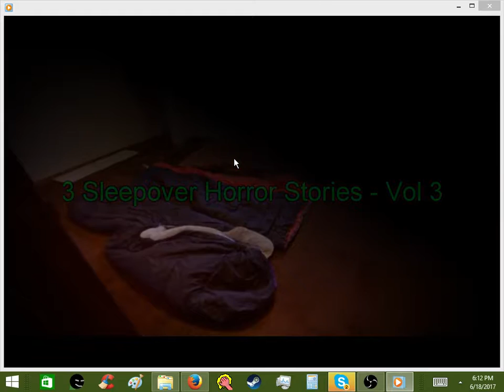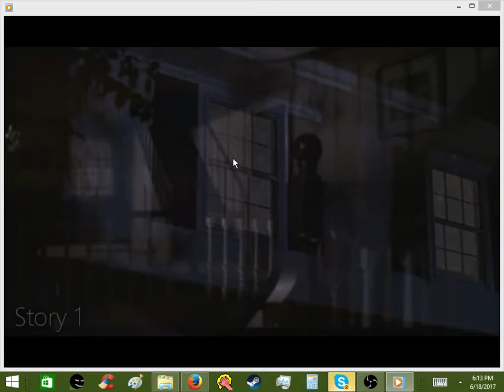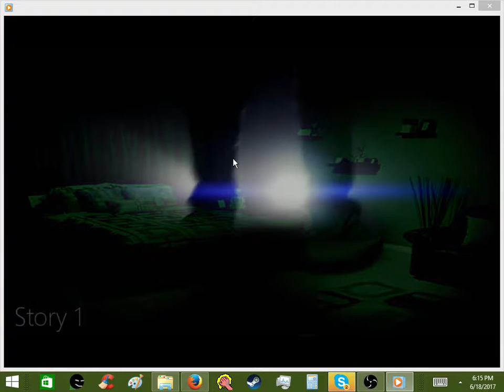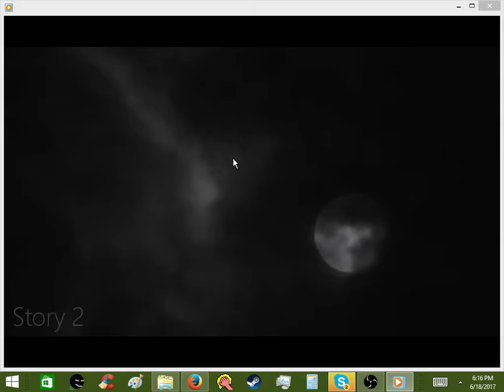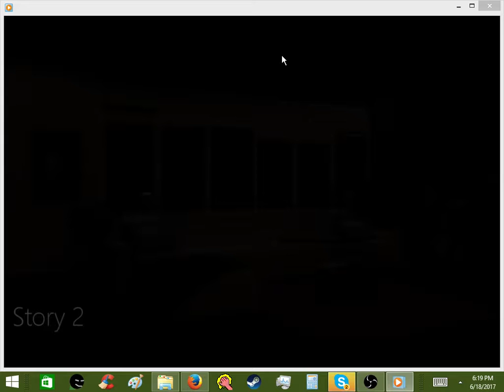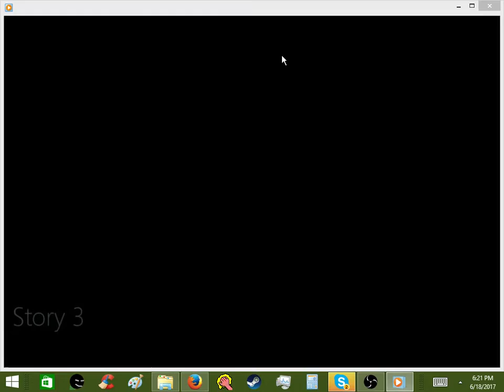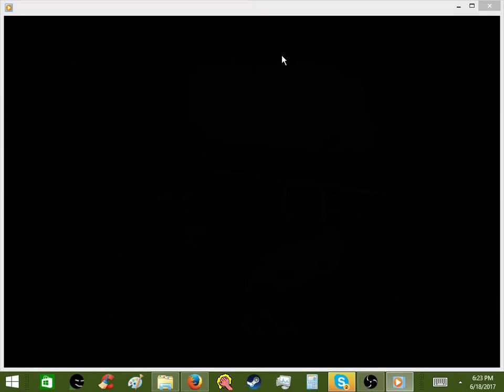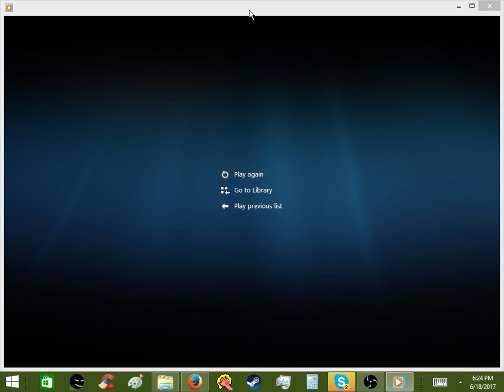3 True Horror Stories!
Today Caleb Likes to steal Jacks Video
Idea By Watching 3 horror Stories!

Who is Caleb Calvert?
Caleb is a funny 12 year old who just Likes to have fun You can join the fun
add me on skype Caleb Calvert!
minecraft picture on both discord and skype!
Discord Caleb Calvert hope You enjoy my channel!
I mainly like to play
With friends I Try to Upload a vid everyday
If You wanna Sub thx if not i will understand!
Just come here to watch and laugh!
See ya Later!